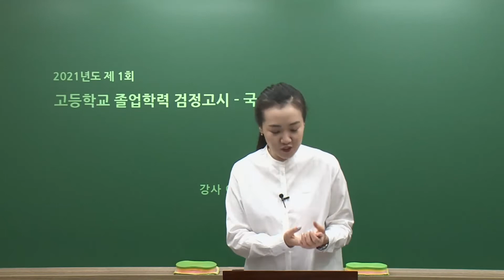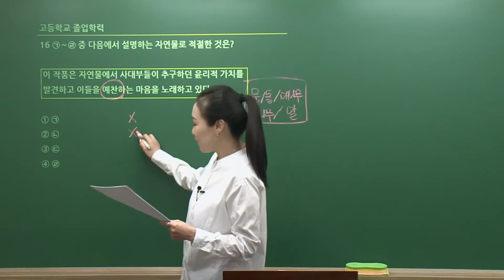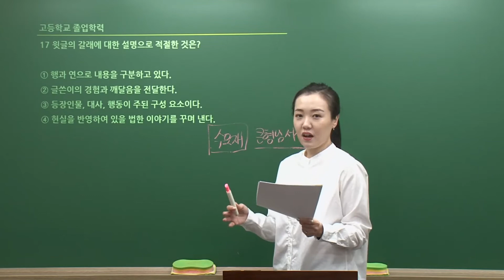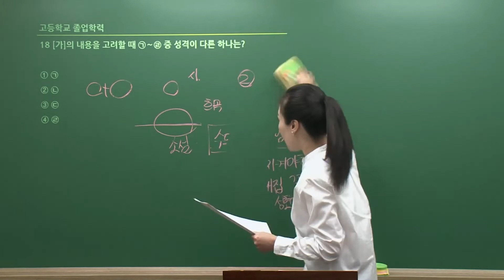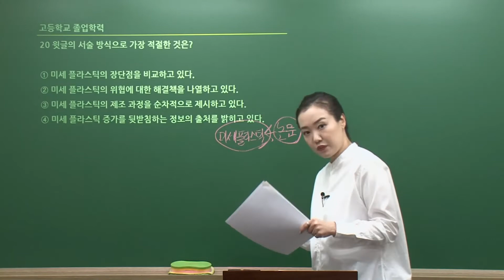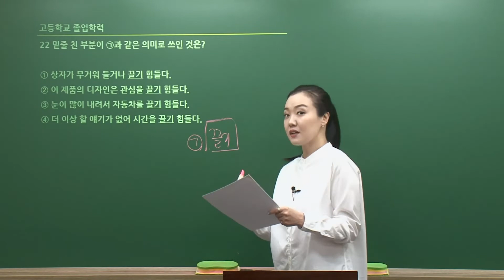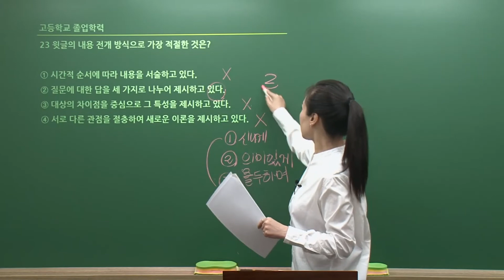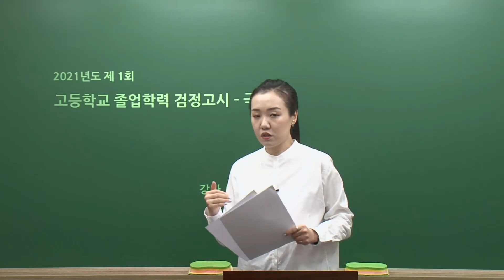SD에듀 2021년 제1회 고졸 검정고시 국어 기출 해설 특강 (이정희T) (2)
유료 인강 필요 없는, SD에듀 검정고시 기출 해설 특강!

SD에듀와 함께 검정고시 기출 공부하시고, 쉽고! 빠르게! 꿈을 이루세요!